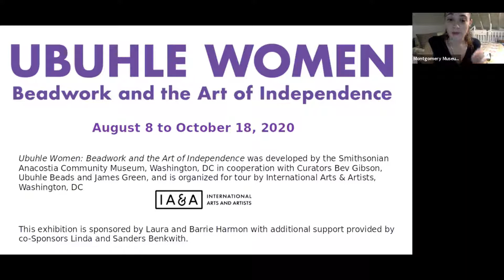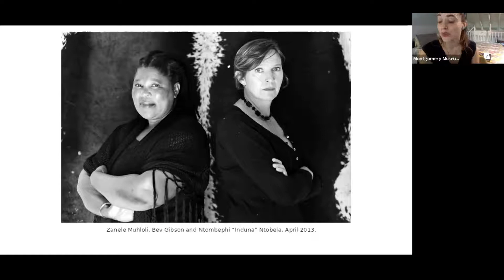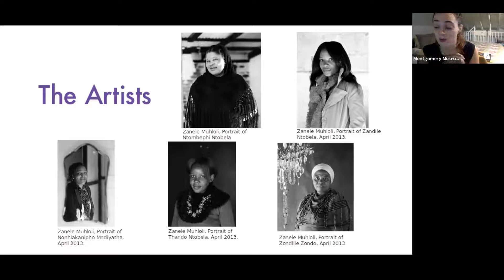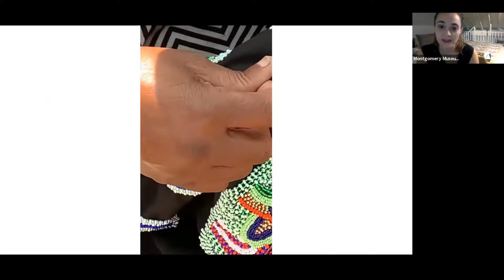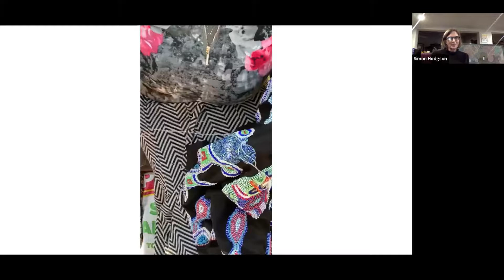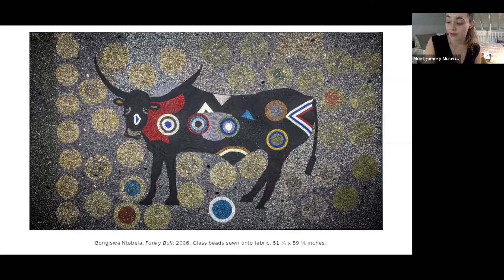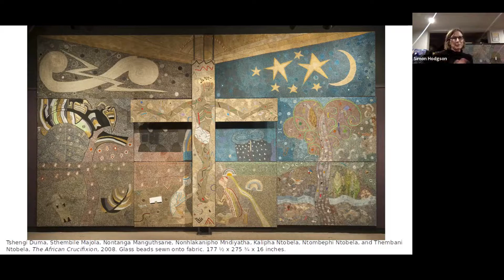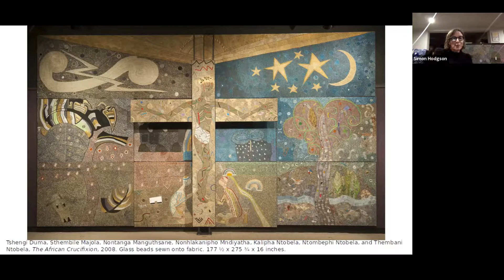Creative Conversations: Ubuhle Women, Part II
Pour yourself a drink and tune in as MMFA Curator Dr. Jennifer Jankauskas and Educator Elisabeth Palmer chat with Ubuhle Co-Founder Beverly Gibson about this community of women, their artwork in the exhibition, and how they are staying creative and positive during the lockdowns in South Africa. Due to the time difference, this conversation will be pre-recorded.